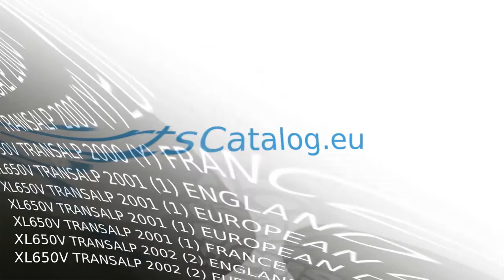08L55-MCB-800 saddle bag Honda TRANSALP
Product showcase for Honda saddle bag - 08L55-MCB-800
Suitable for:
XL650V TRANSALP 2000 (Y) ENGLAND EUROPEAN DIRECT SALES / 25K